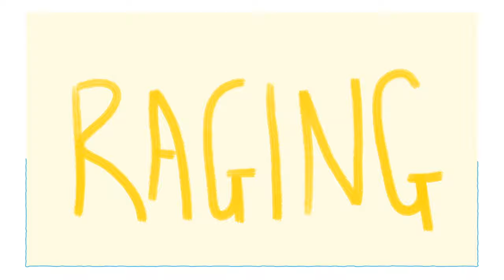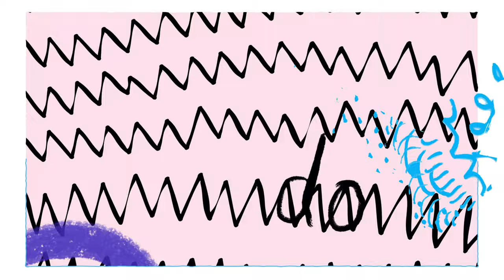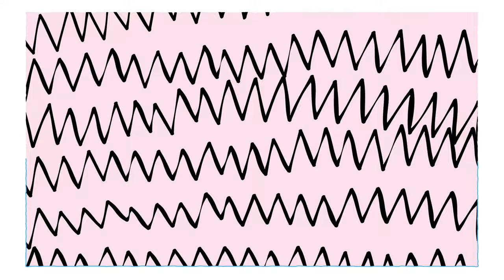Spinning Coin - Feel You More Than World Right Now (Official Video)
Directed by Joseph May
Original artwork by Rob Churm